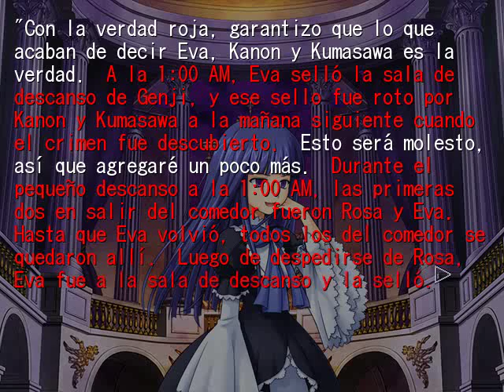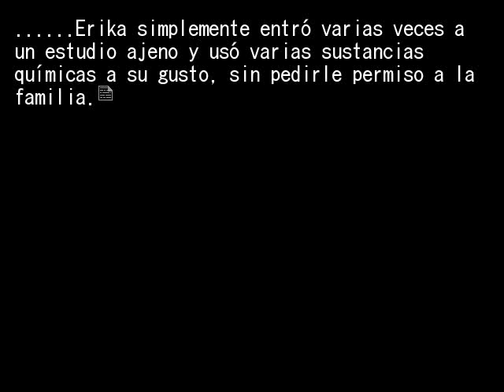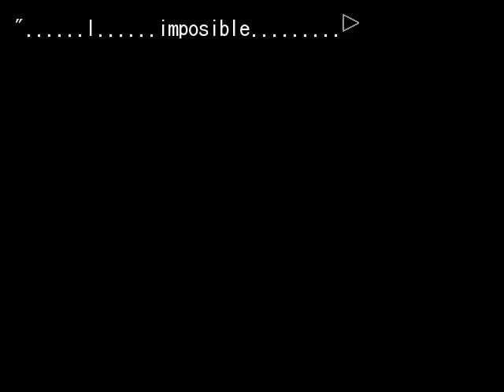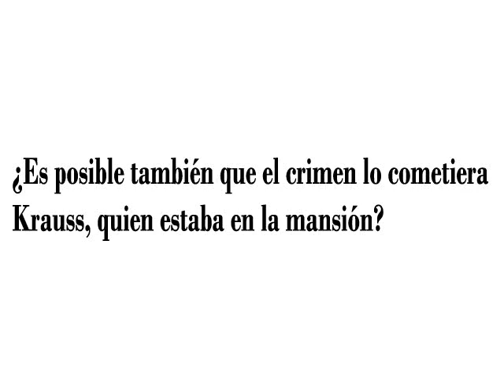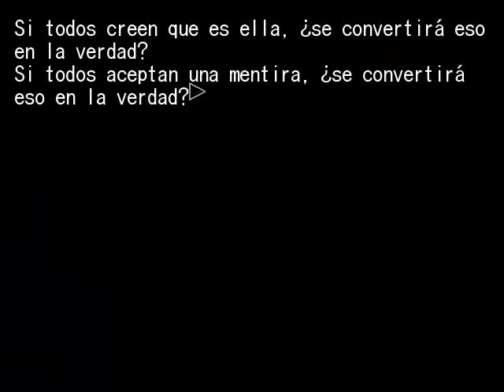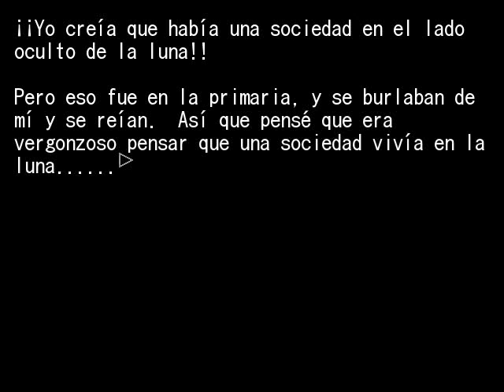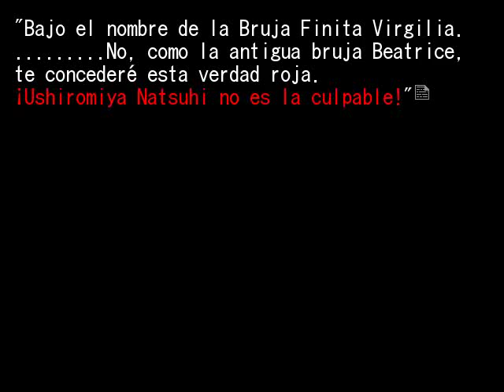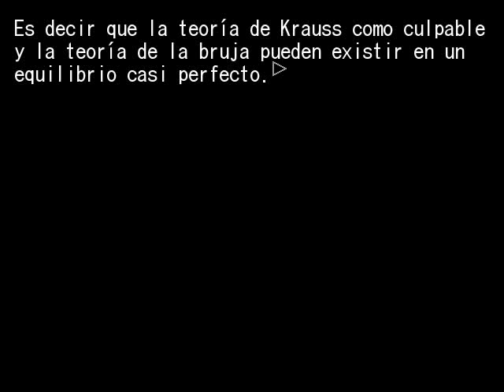EPISODIO 5 FINAL PT5